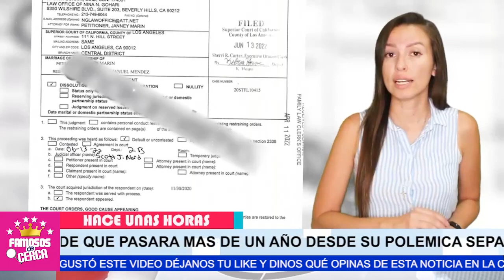😡 𝗟𝗢𝗥𝗘𝗡𝗭𝗢 𝗠𝗘𝗡𝗗𝗘𝗭 No Se Esperaba Esto de Chiquis Rivera ¡ 𝗨𝗟𝗧𝗜𝗠𝗔 𝗛𝗢𝗥𝗔 ! 😱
Por Fin Chiquis Rivera CELEBRA A LO GRANDE SU DIVORCIO De Lorenzo Mendez

 BIENVENIDOS!!!
chismes de farandula
escandalos
De primera mano
noticias
famosos mexicanos
mexico
el gordo y la flaca
estados unidos
farandula 2021
entretenimiento
farandula mexicana
chismes de famosos 2021
ventaneando
famosos
un nuevo dia
espectaculo
Hoy